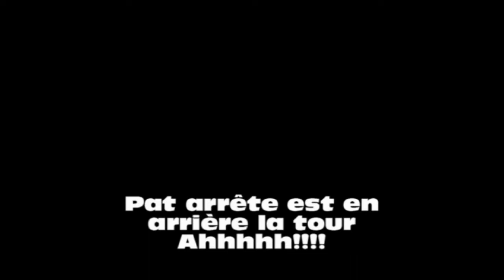Mégaride 2012 Pise, Italie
Ben oui a penche vraiment la tour.